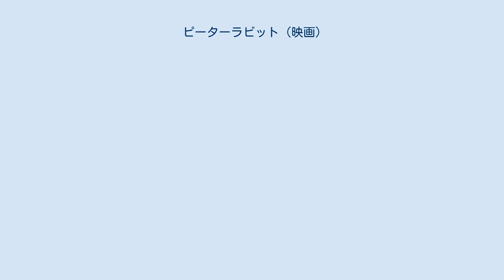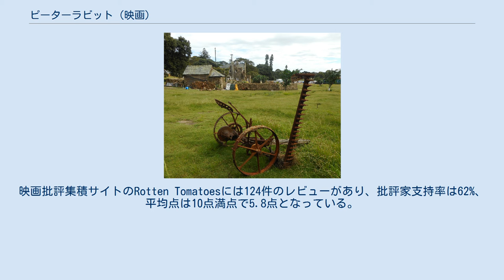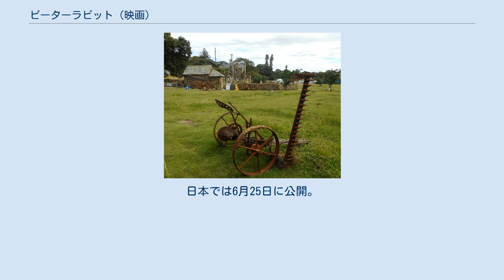ピーターラビット (映画)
『ピーターラビット』（原題：Peter Rabbit）は、2018年制作の映画。
アメリカ合衆国・オーストラリア・イギリス合作。
 『ピーターラビット』の初の実写映画化作品である。
 イギリスの湖水地方に暮らすピーターラビット、そのいとこのベンジャミン、三つ子の妹(それぞれジャケットの色)のフロプシー(赤)、モプシー(黄)、カトンテール(緑青)。
彼らの住みかの近所には人間のジョー・マグレガーという人物が住んでいた。
ピーターたちの父親は昔マグレガーに捕まってミートパイにされてしまったのだが、ピーターたちはしょっちゅうマグレガーの庭に忍び込んでは農作物を失敬していた。
ピーターたちの近所にはビアという画家の女性も暮らしており、彼女はピーターたちがマグレガーに捕まりそうになるといつも助けてくれた。
ピーターたちは心優しい彼女を母親のように慕っていた。
 ある日ピーターは、マグレガーの庭に父の形見であるジャケットを置いてきてしまう。
ピーターは庭に戻るが、運悪くマクレガーに捕まってしまい窮地に陥る。
しかし突如マクレガーは心臓発作を起こし、そのまま息絶える。
ピーターは浮かれて森の生き物たちを呼び集め、マグレガーの家でどんちゃん騒ぎを繰り広げる。
 一方大都会ロンドンでは、マグレガーの甥のトーマスがハロッズの玩具部門で働いていた。
ある日上司に呼ばれたトーマスは、ついに昇進が決まったのだと期待に胸を踊らせる。
しかし彼に伝えられたのは、会ったこともない大叔父マグレガーの訃報と、昇進のチャンスがなくなったという通告だった。
トーマスは大叔父の死にはあまり動揺しなかったものの、昇進の件については激高した。
 あまりの怒りで短気を起こして店で暴れたトーマスは、ハロッズを解雇されてしまうのだった。
 自宅で落ち込むトーマスの元に「大叔父の住んでいた家をトーマスが相続した」という知らせが入る。
家にそれなりの価値があることを知ったトーマスは、それをリフォームして売りに出し、その金で自分のおもちゃ屋を開き、ハロッズを見返してやろうとたくらむ。
 大叔父の家の下見にやってきたトーマスは、家を埋め尽くす動物たちに驚き、即座にピーター達を追い出した。
そしてピーターたちが庭に入ることができないように囲いを厳重にした。
しかしそれにも関わらずピーターとベンジャミンが庭に忍び込んだところ、ベンジャミンがトーマスにつかまってしまう。
ピーターと三つ子の妹はベンジャミンをなんとか救い出すが、腹を立てたトーマスは街にうさぎ退治の罠を買いに行く。
その街でたまたま買い物をしていたビアに会ったトーマスは、彼女と仲良く話をしながら一緒に村に帰った。
ピーター達はその様子を面白くなく思ってみていた。
 トーマスとピーターの争いが激化する一方で、トーマスとビアは互いに仲を深めていった。
ピーターは、二人の仲を良く思わない。
ある日ビアの家の中でピーターとトーマスが争っていたとき、はずみでビアの絵を汚してしまう。
トーマスは絵が汚れたことをピーターのせいにし、それを信じたビアは他のうさぎともどもピーターを家から追い出してしまう。
ピーターが悲しみにくれる中、ビアとトーマスはさらに惹かれあっていくのだった。
 ピーターとトーマスの争いは日に日にヒートアップし、ついにトーマスはピーターらの住む巣穴にリモコン式のダイナマイトを設置する。
ピーターらは巣穴から飛び出し、ピーターらは野菜や果物を、トーマスはダイナマイトを投げつけあう激しい争いになる。
トーマスの投げたダイナマイトの音を聞きつけたビアが様子を見に外に出てきたが、トーマスは何でもないと言い繕う。
しかしそのとき、たまたまトーマスの落したダイナマイトのリモコンを見つけたピーターはスイッチを押してしまう。
巣穴に設置されたダイナマイトは爆発し、巣穴の上に生えていた大木が倒れ、ビアのアトリエをつぶしてしまう。
激しく怒るビアにトーマスは「ウサギが爆発させた」と説明するが信じてもらえず、ビアはトーマスに失望する。
落ち込んだトーマスはロンドンに戻っていった。
ビアがピーターたちをいたわる一方、ピーターも幸せな気分にはなれなかった。
ふとピーターが、小さいころに亡くなった両親のこ...